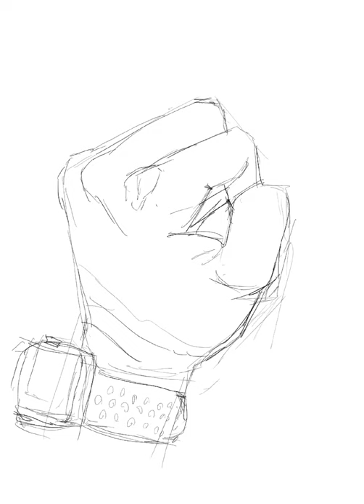【学習記録】絵 スケッチ 2021/09/10